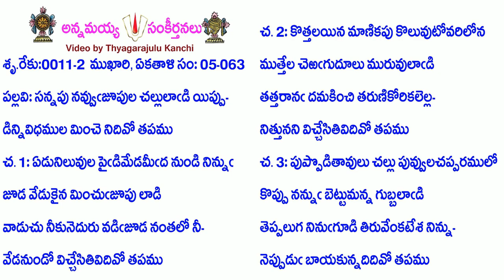Book5-Song63-2279-సన్నపు నవ్వుజూపుల చల్లులాడి యిప్పు-sannapu navvujūpula callulāḍi yippu